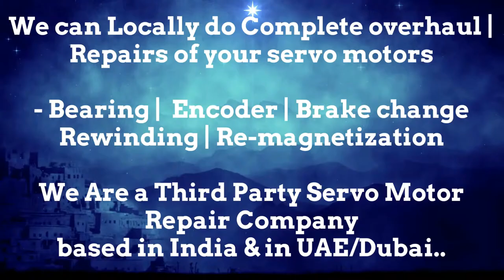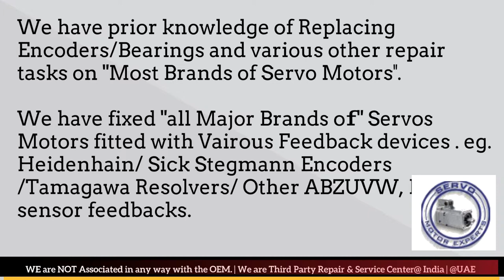LVD Strippit CNC Repair Service Center Dealer Stockist Spares Arab Saudi Dubai Pune Bangaluru Mumbai